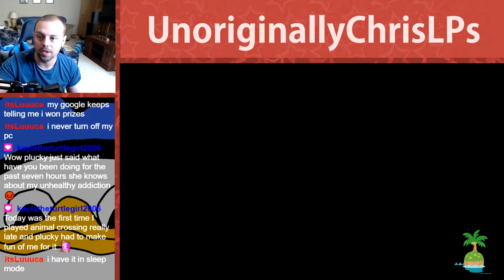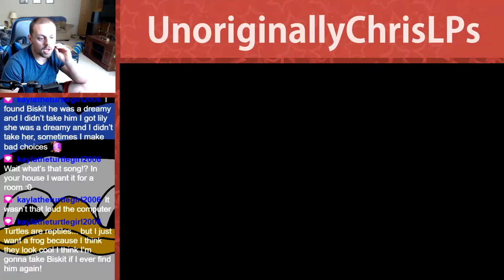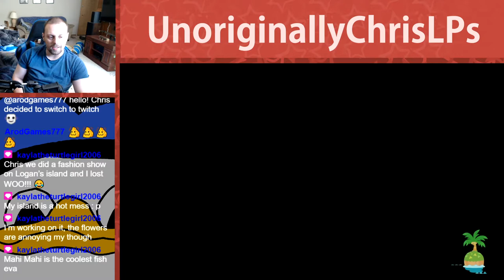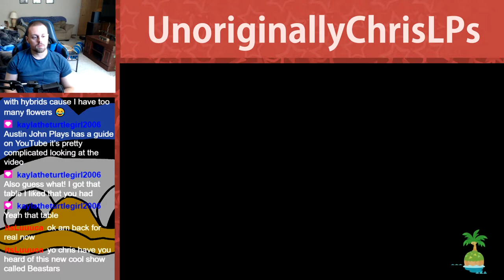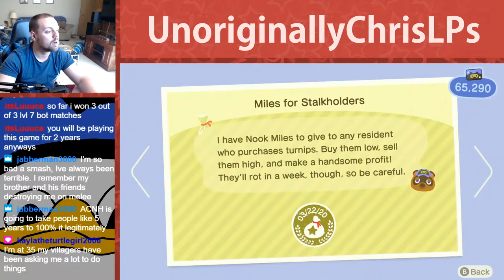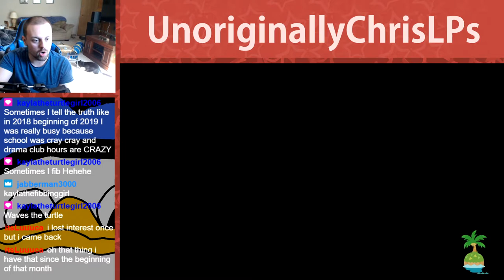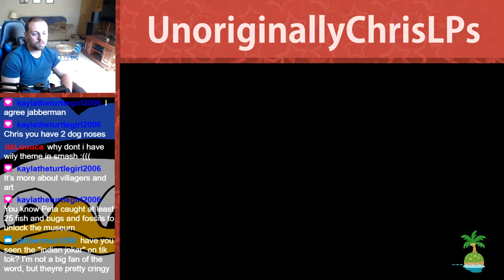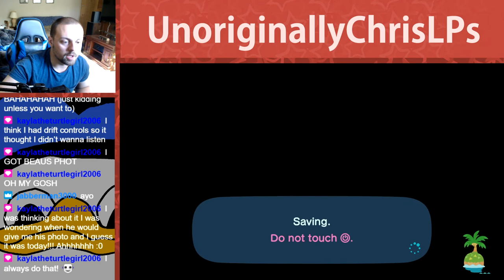PATHS || Part 44 || New Horizons